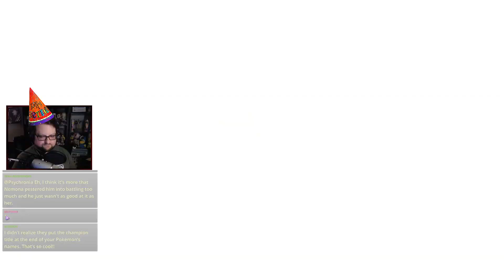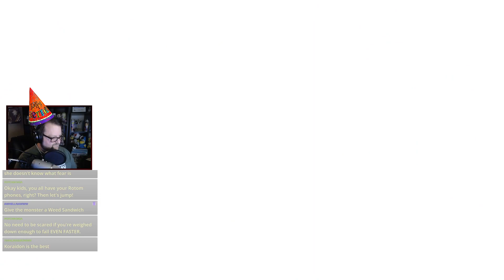AREA ZERO AHEAD in POKEMON SCARLET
We've beaten the bullies. We've attained the title of Champion.

Area Zero remains.